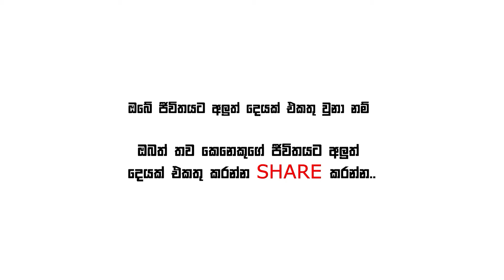[Sinhala] Are you a potato or an egg? - Daily Morning Motivation Day 68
Daily Morning Motivation is back in 2022.